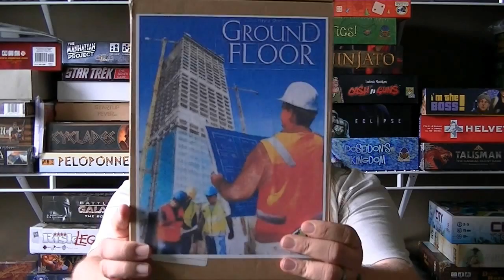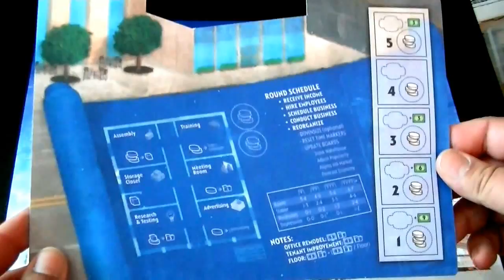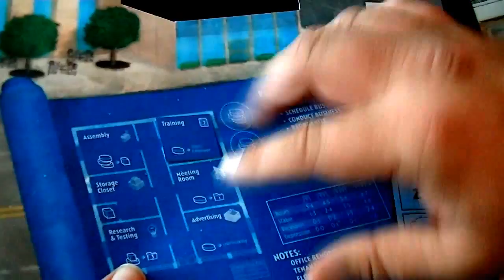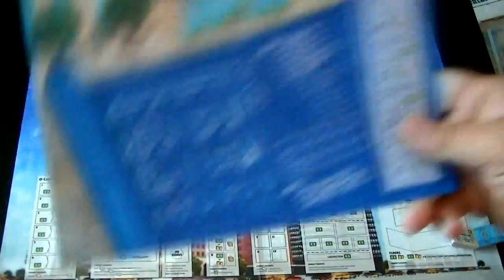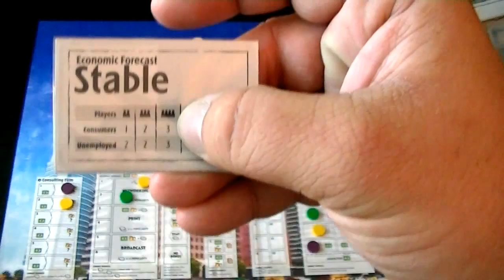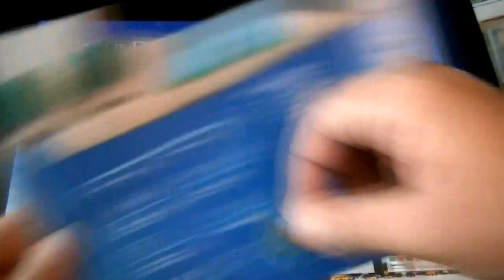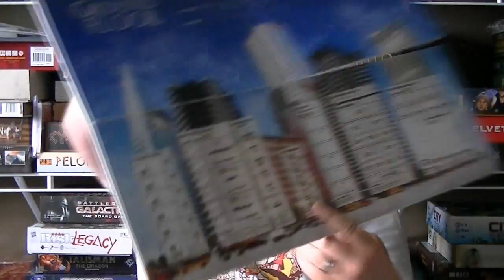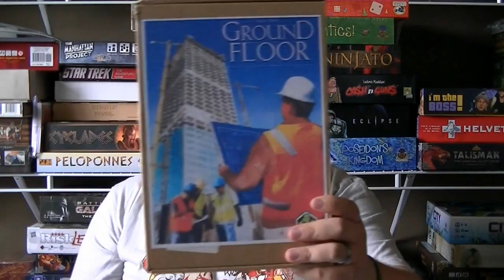Ground Floor Video Review